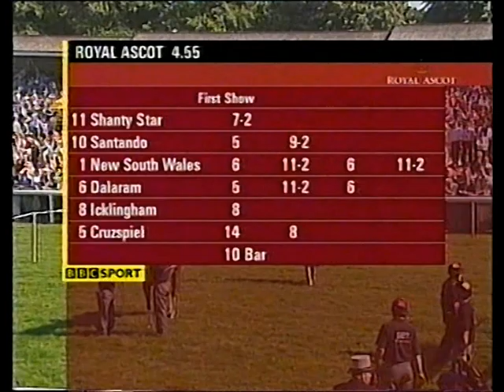2003 Queens Vase Shanty Star Inc Replay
1st Shanty Star 2nd Singleton 3rd Cruzspiel